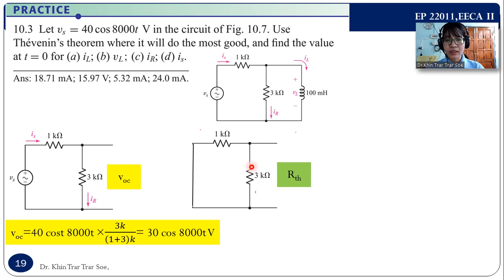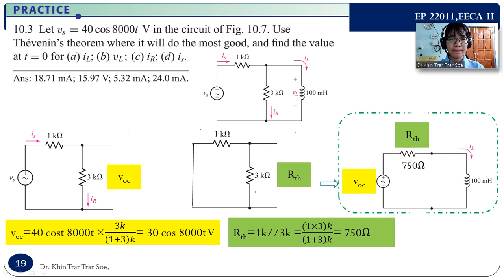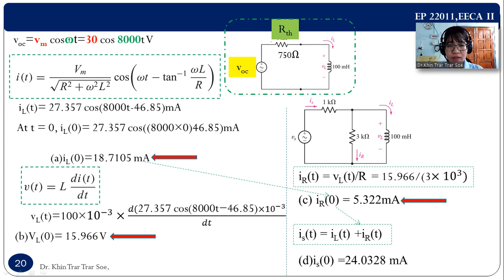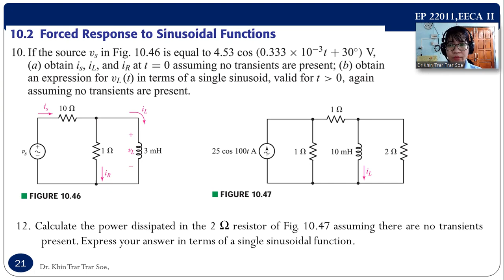10 .2 Forced Response to Sinusoidal (Part 3)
10 .2 Forced Response to Sinusoidal (Part 3)
Electrical Engineering Circuit Analysis